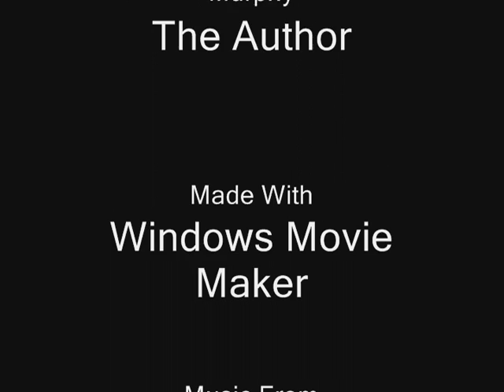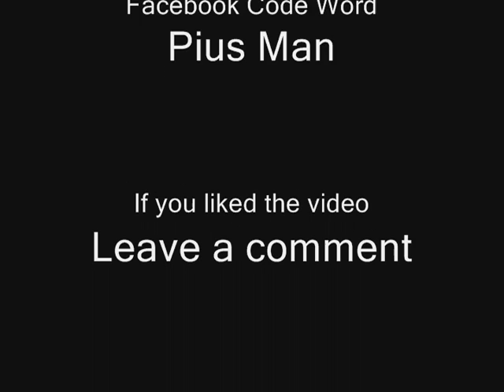A Pius Man: The Scott Murphy Trailer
Mossad learns of a dead terrorist in Rome. They think the CIA killed him. The CIA thinks the Mossad killed him. Who do you send into a heavily Catholic city? The perfect spy: Scott "Mossad" Murphy, the first member of Israeli Intelligence's "Goyim Brigade."